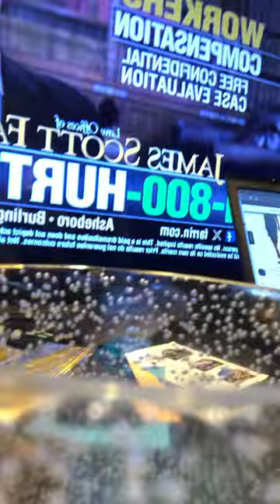February 19, 2024